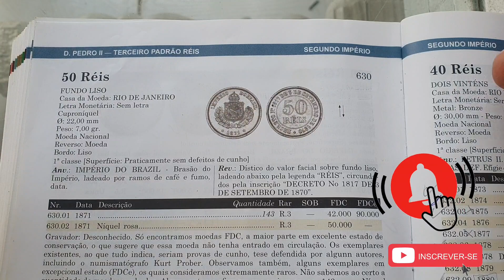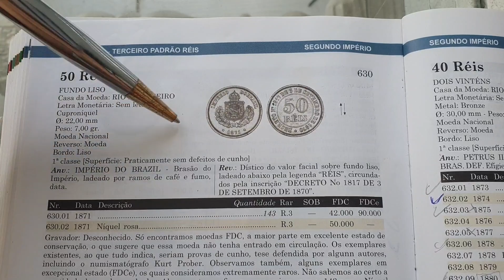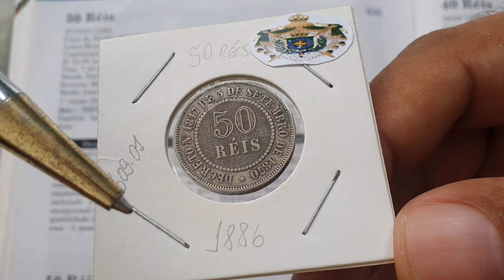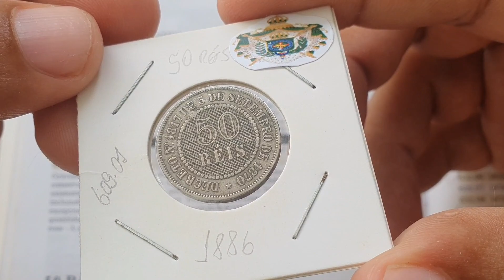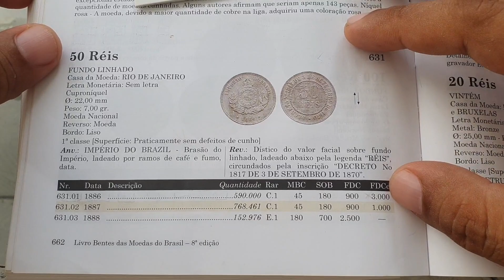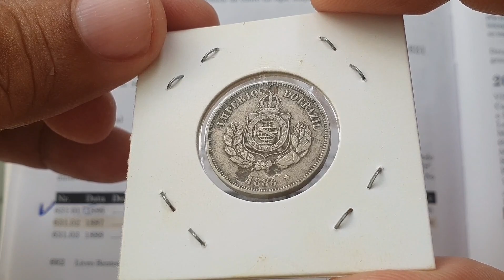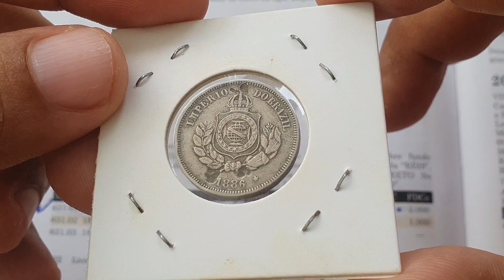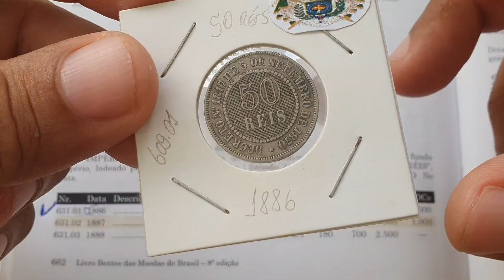A RARÍSSIMA moeda 50 RÉIS ano 1886,muito valiosa,preços de catálogo.